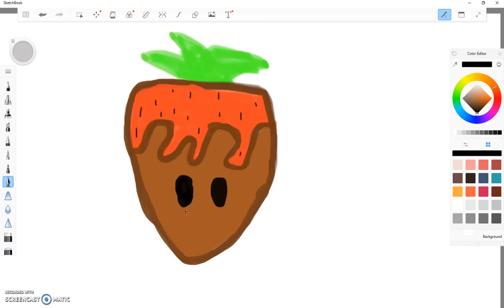Drawing me on a computer (with a mouse)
This was kind of hard lol